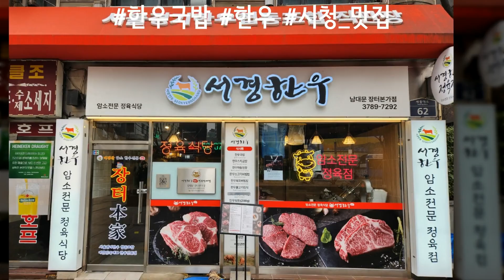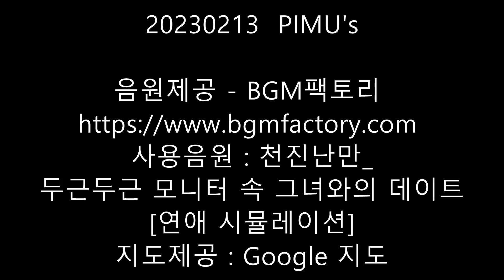서경한우 - 남대문점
서경한우
남대문점

사용음원 : 천진난만_두근두근 모니터 속 그녀와의 데이트 [연애 시뮬레이션]
지도제공 : Google 지도